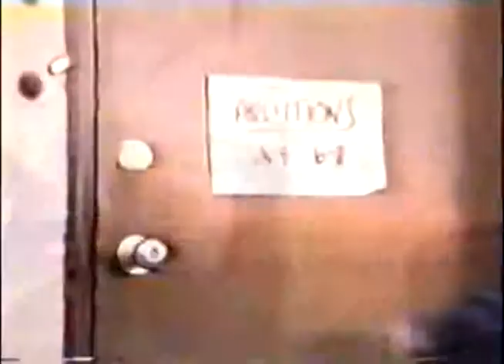NOEL- LIKE A CHILD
Extended   12" VocaL (1018 CLUB MIX)
VIDEO EDIT by DVJ PIMENTA
Noel Pagan/M.Kessler/ R.Ricardo
ISLAND RECORDS,INC.